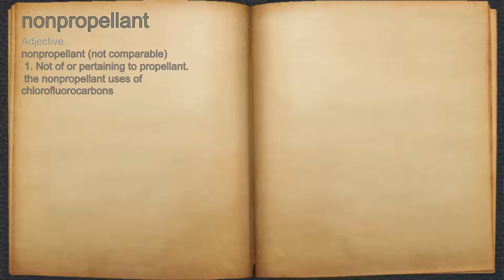What does nonpropellant mean?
A spoken definition of nonpropellant.

Intro Sound:
Typewriter - Tamskp